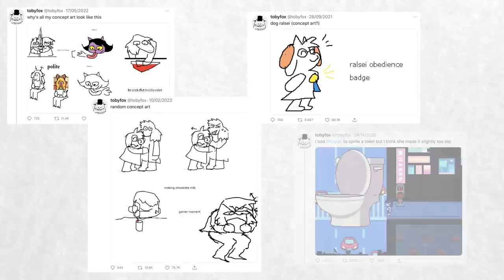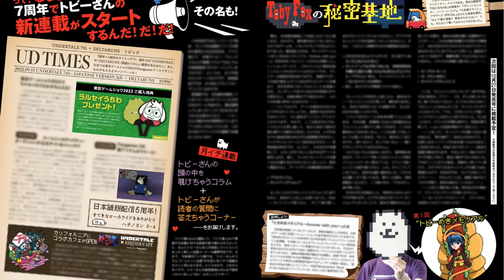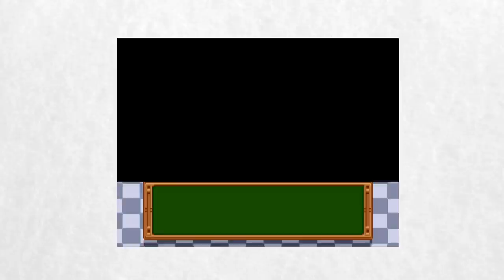Toby Fox Just Took Masahiro Sakurai's Old Job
Toby Fox has taken a job as the new Masahiro Sakurai, and he's already filling everything with hot dogs, because of course he is.

Last year, Masahiro Sakurai stepped down from his regular column with Famitsu magazine. For years, Sakurai used this column to discuss game development, as well as his thoughts on various games that he'd been playing.

Of course, this column was often the source of much speculation among Smash Bros fans who were hoping to get an insight into which characters might get included in Fighters Pass DLC. Sometimes, this proved accurate, while some fans are still waiting for an Among Us costume that just isn't happening.

With Sakurai no longer doing the column, Famitsu has found a replacement... Toby Fox. The creator of Undertale and Deltarune Chapters 1 and 2 has filled a two page spread within the magazine with pictures of his avatar, Annoying Dog.

The game he's been playing recently that he discusses in the column is none other than Tokimeki Memorial, a dating simulator that, while very popular within Japan, has never received an official English language translation.

Thankfully, the game has been translated by fans, and a translation patch can be found

While Toby Fox's column is also region-locked, again, this first instalment has been translated by fans: in this case, us. Please enjoy a loose translation of the fun of a dating simulator in which you try to romance a hot dog girl.

Thanks, Toby Fox. Things are never dull when you're around.

Source for this video: Famitsu magazine issue 1763, which can be purchased here (bear in mind that it's in Japanese)

For an update on the progress of Deltarune Chapters 3-5, visit the Deltarune